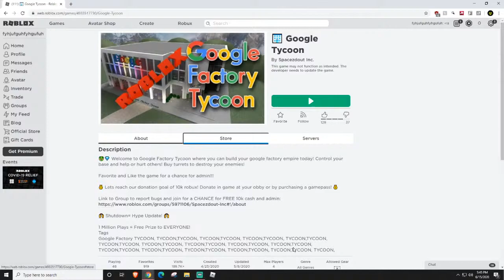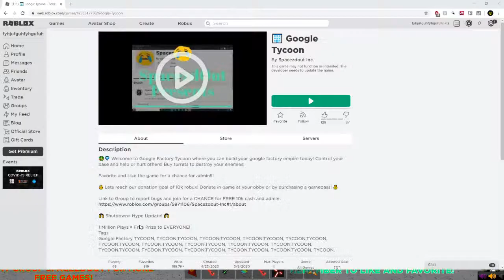Playing Roblox With Sara and Maria! Ep. 6 Google Tycoon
Today we are going to be playing Roblox with Sara and Maria.